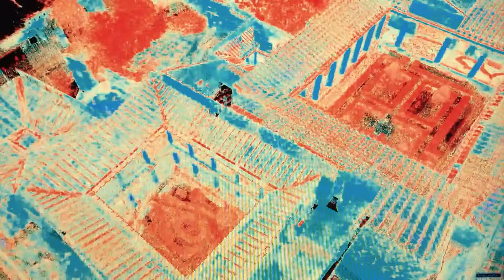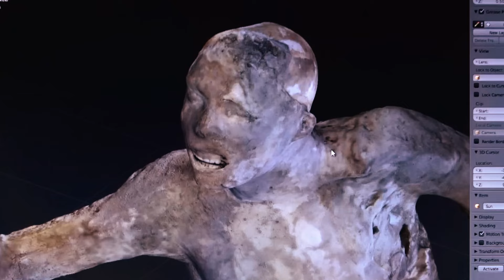New Shocking Discovery At Pompeii’s Unexplored Regio IX Changes Everything